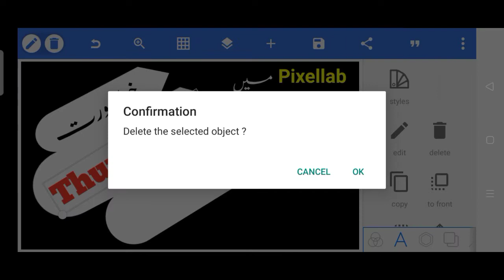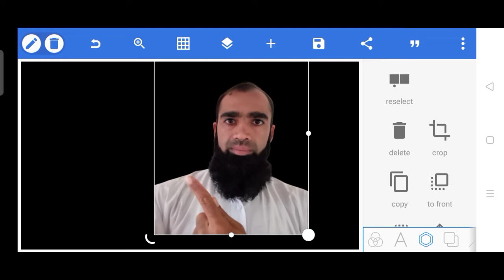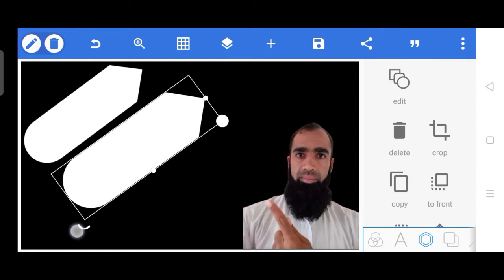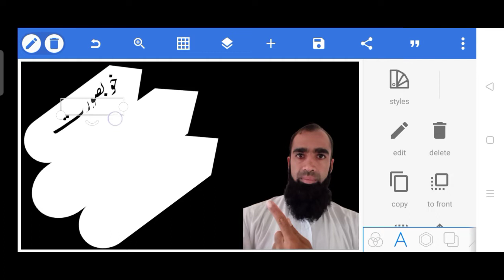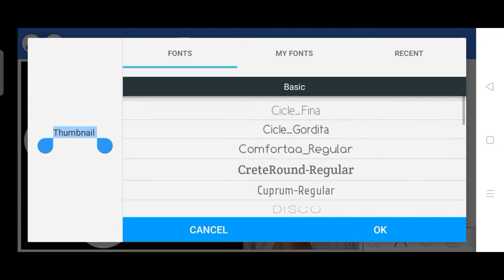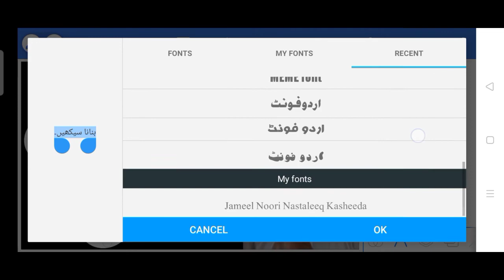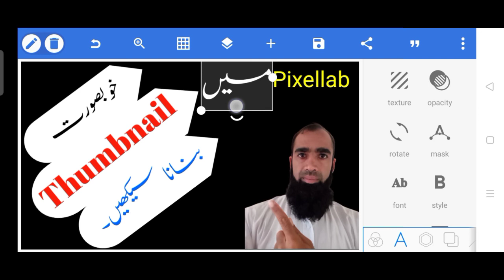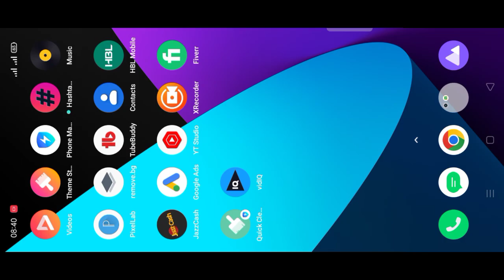How To Make Thumbnail In Pixellab| Pixellab YouTube Thumbnail.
How to make thumbnail in pixellab || pixellab Thumbnail| Pixellab YouTube thumbnail.youtube 1.thumbnailthumbnail kaise banaye
2.how to make attractive youtube thumbnail
3.How to make thumbnail in pixellab for youtube
4.pixellab editing
5.pixellab tutorials